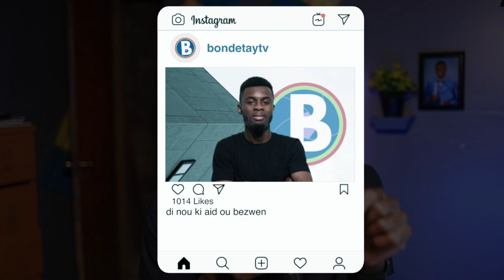Men 3 fason kap pèmèt ou fe video profesionel pou channel youtube ou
This 𝘃𝗶𝗱𝗲𝗼 is our 𝗼𝗿𝗶𝗴𝗶𝗻𝗮𝗹 content create by ℓΔᖇ𝐑𝐘.